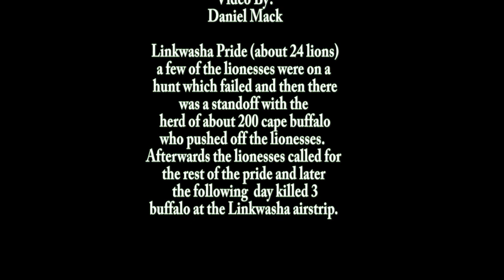Little Makololo Camp lion and buffalo standoff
Little Makololo Camp Wilderness Safaris
Hwange National Park Zimbabwe
September 2023 Lions face off against cape buffalo